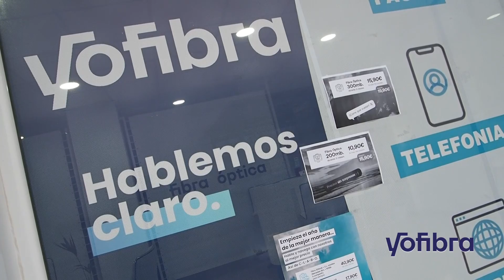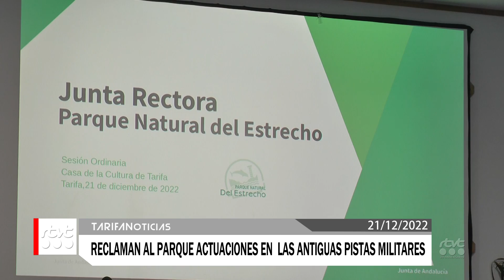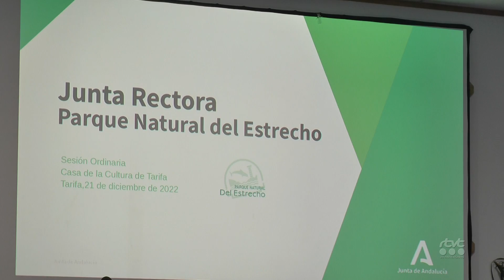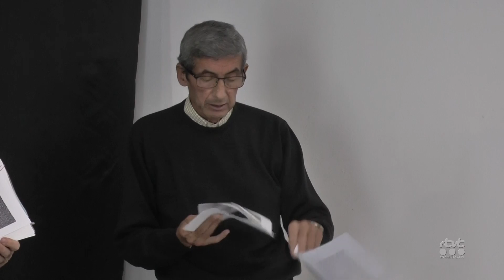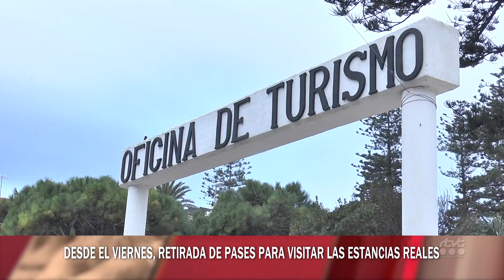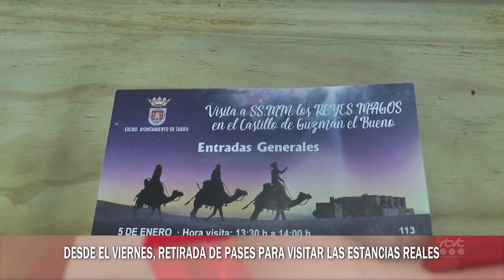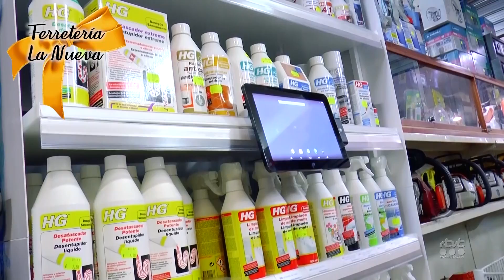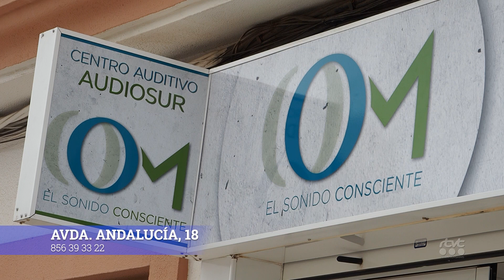TarifaNOTICIAS 21 DE DICIEMBRE DE 2022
Edición de miércoles 21 de diciembre de 2022 del informativo local TarifaNOTICIAS. Presenta: José Manuel Ulloa.